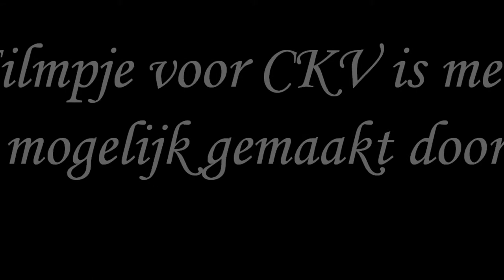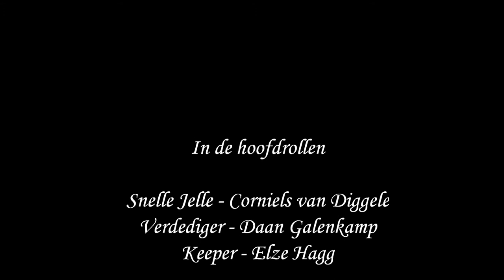Snelle Jelle Film CKV 2011.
Boekfragment verfilmd. Boek: 'Snelle Jelle en een onmogelijk doelpunt'.